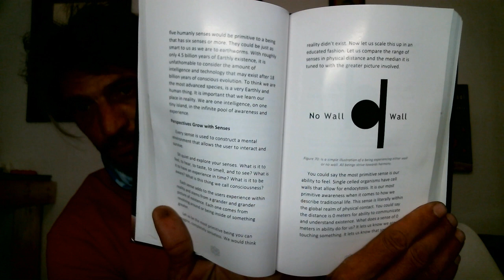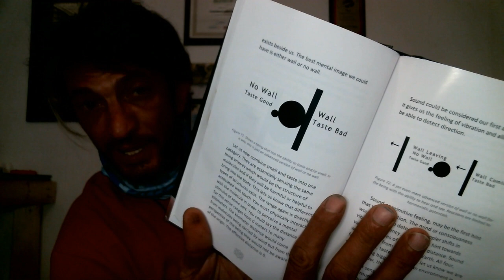Alexei Novitzky on Thinking Logically about UAP and removing Scientific Stigmas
In a podcast last Saturday Luis Elizondo asked me about removing scientific stigma associated with UAP.

Here is my answer from "The Infinite Pool of Experience and Awareness" which may be found